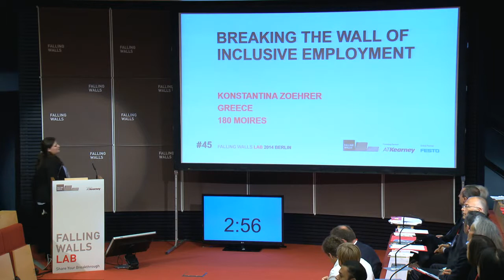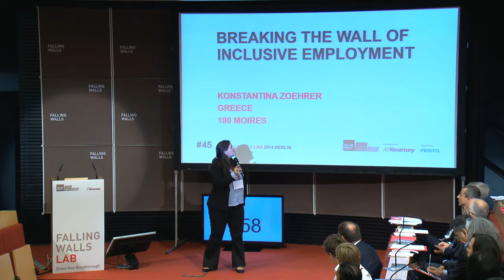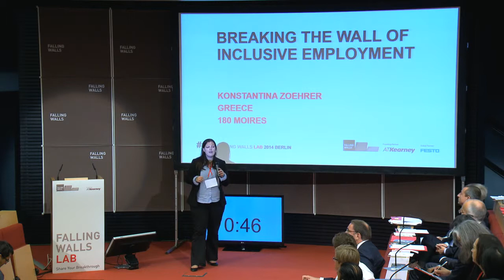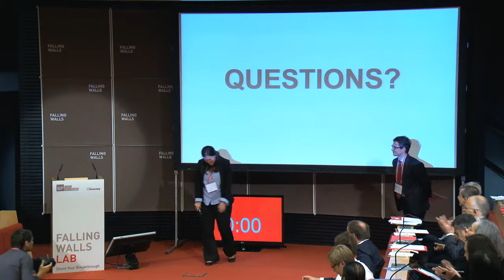Konstantina Zoehrer - Breaking the Wall of Inclusive Employment @Falling Walls Lab 2014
The transformation of the status quo of employment through social inclusion and financial dignity.